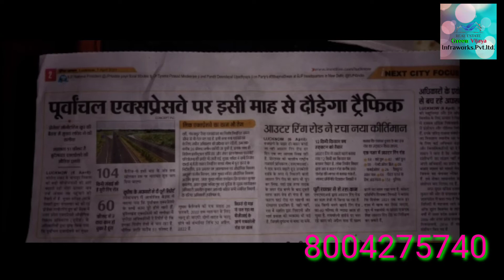8004275740 purvanchal expressway Lucknow mein plot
Lucknow mein plot purvanchal expressway ke service Lena lagi hui